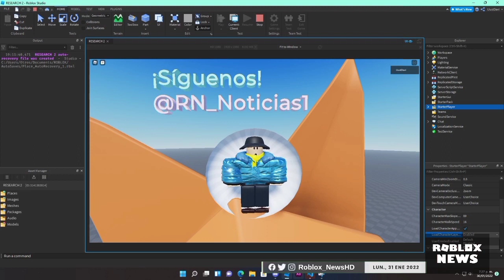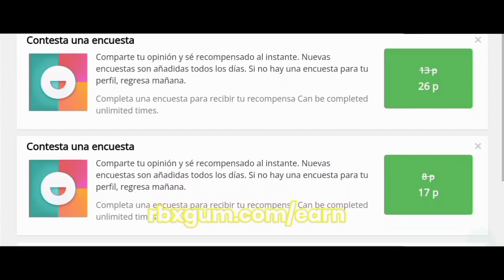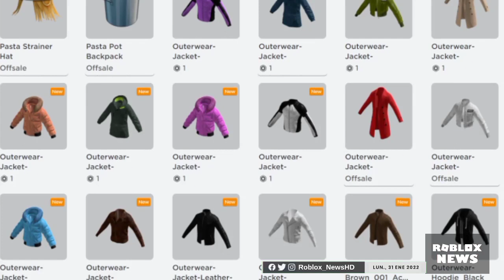NEWS: YA PUEDES PROBAR LA ROPA 3D A 1 ROBUX || ROBLOXNEWS EN ESPAÑOL